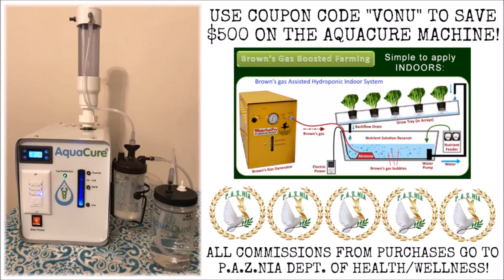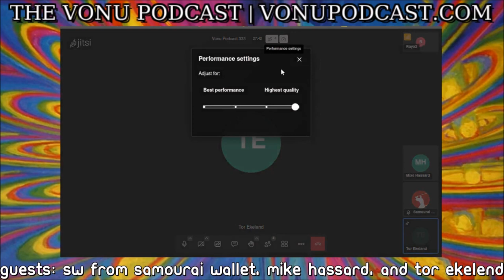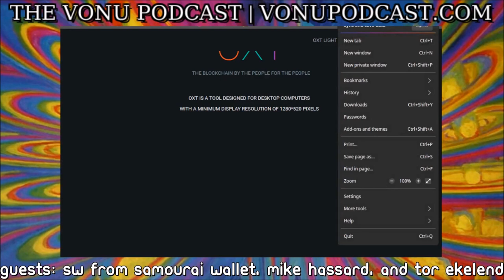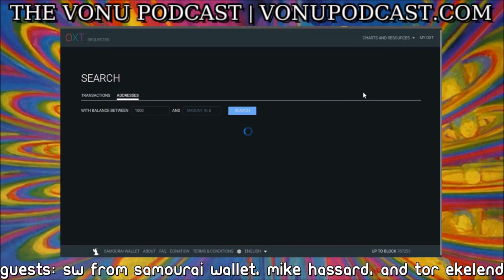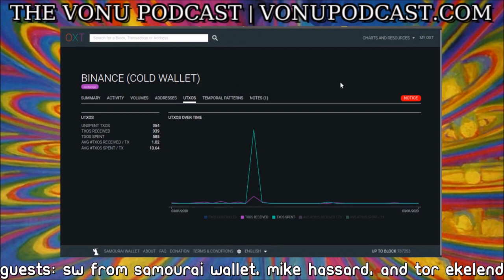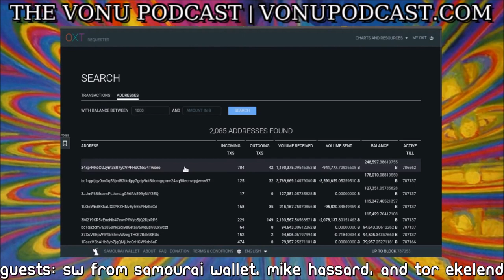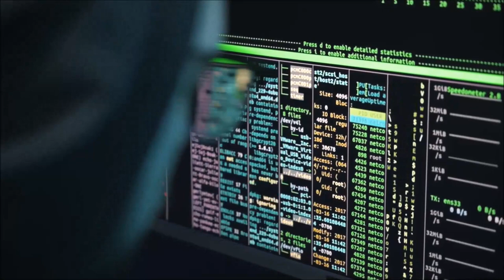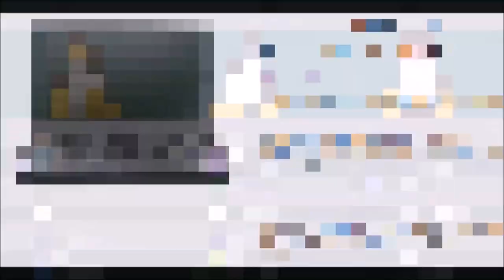TVP #184: ChainAnalysis Coercion & Quack Science: The Troubling Case of Roman Sterlingov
On this episode of The Vonu Podcast, we return to the topic of privacy, bitcoin, & ChainAnalysis coercion, and go deep into the deeply troubling legal case of Roman Sterlingov.

Roman was an early bitcoin adopter, who started using a DeepWeb mixer, Bitcoin Fog. Without a shred of evidence and via a shoddy investigation, ChainAnalysis & the State are accusing him of being the FOUNDER, and as such, has been locked up for a couple years already, facing 50+ years in prison.

Joining me, are his lawyers, Tor Ekelend & Mike Hassard, as well as SW from Samourai Wallet -- Tor has been doing work on digital privacy/freedom for over a decade, and this is the most absurd case he's seen yet...

And may just have the most far-reaching consequences.

SW also fills us in on how the Samourai Wallet team is helping with their open source ChainAnalysis tool, OXT.ME.